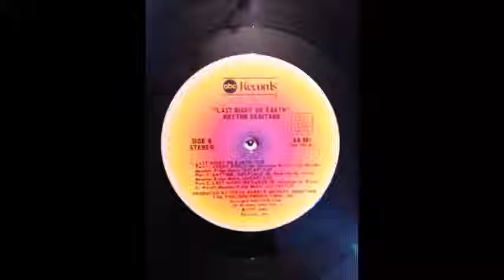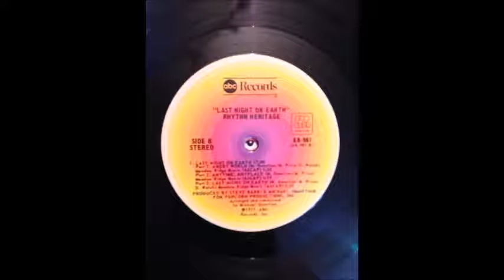Last night on earth (part 1. Angry world) - Rhythm heritag